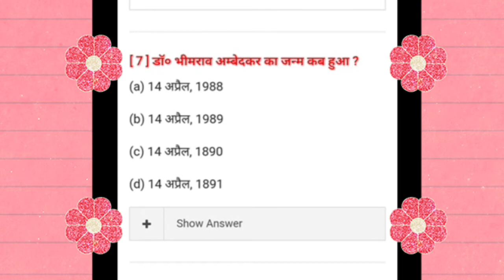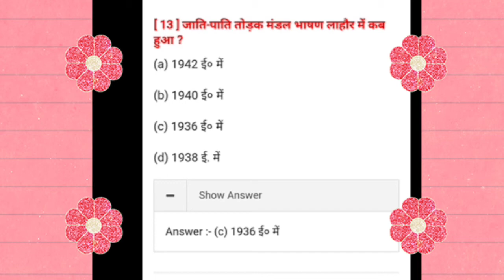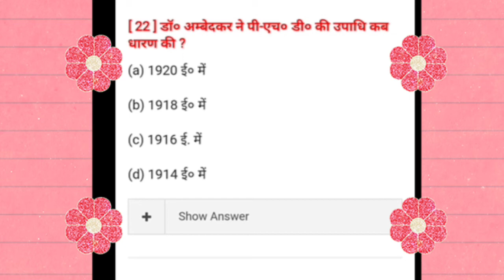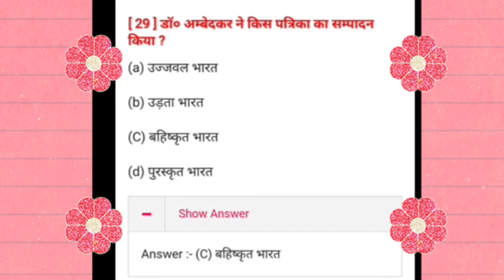श्रम विभाजन और जाति प्रथा shram vibhajan aur jaati Pratha MCQ/essay by Baba saheb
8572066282 Latest tending| simmer party wear |suits# #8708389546

onlineshopping class 12 hindi shram vibhajan aur jati pratha

shram vibhajan aur jati pratha
baba saab Bhimrao Ambedkar

essay class 12 hindi shram vibhajan aur jati pratha

Google pay 📲

१-boya mic-M१

३-my smartphone Hindi class
Class hindi